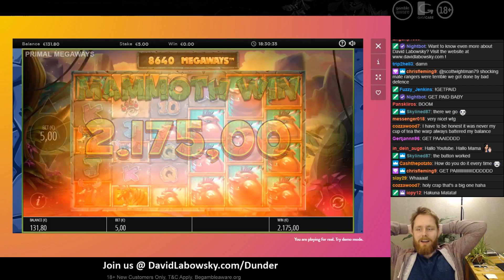Primal Megaways: Pumba, King of the Jungle!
The lion sleeps tonight. Whether or not that's because Pumba slipped something in his drink, we'll never know. Enjoy!

For exclusive casino bonuses, info about David and when he streams.

18+ Begambleaware.org